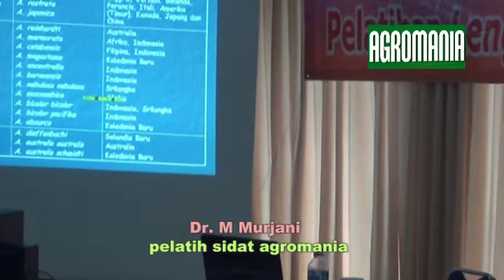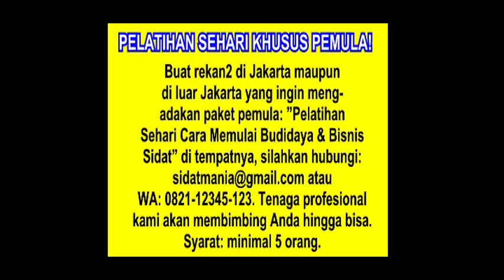Klasifikasi, Zonasi, dan Distribusi Ikan Sidat